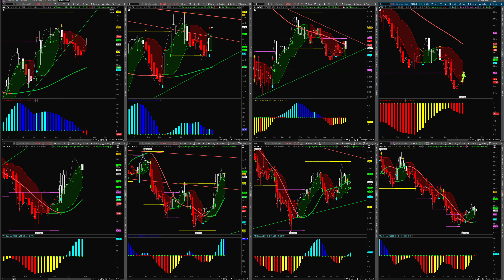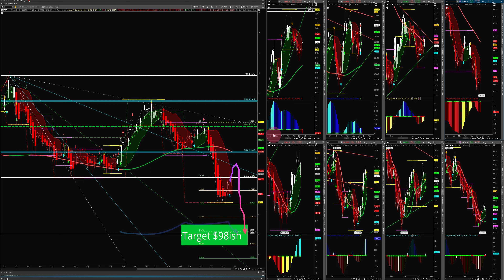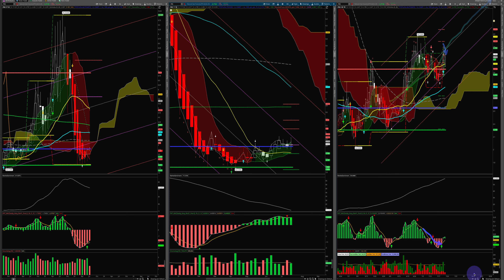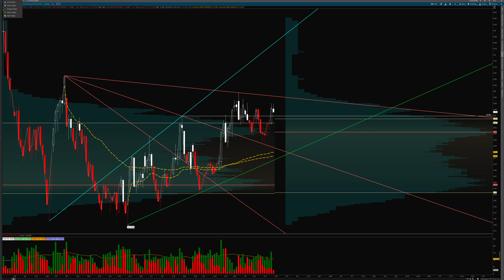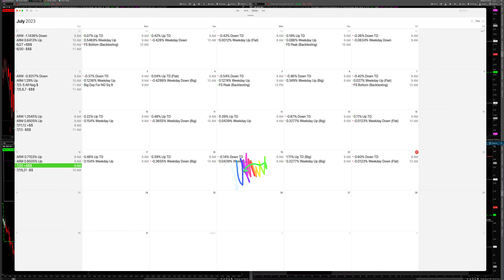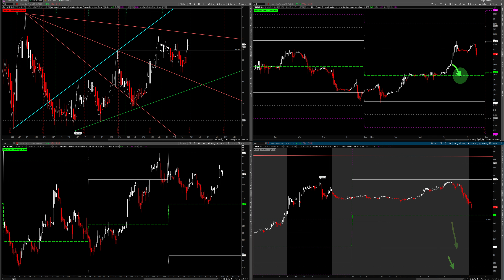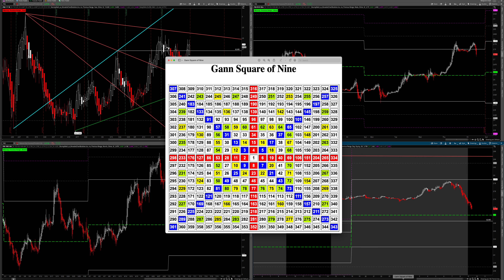US Dollar Metals Energy Analysis Jul 21 2023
Jul 21 2023 update!